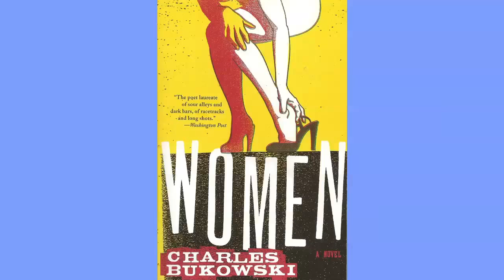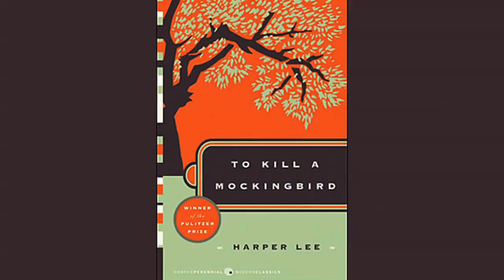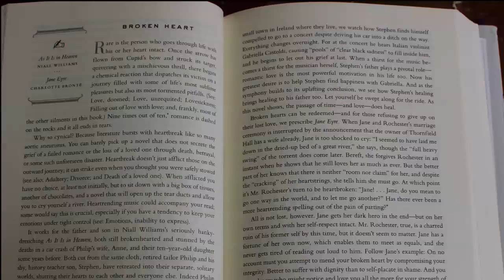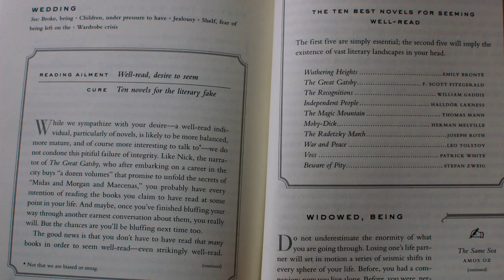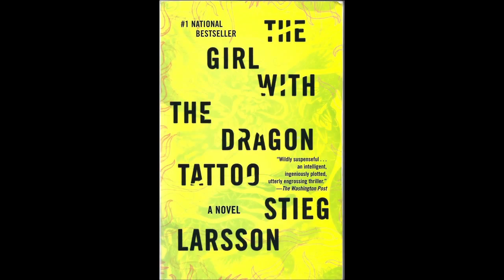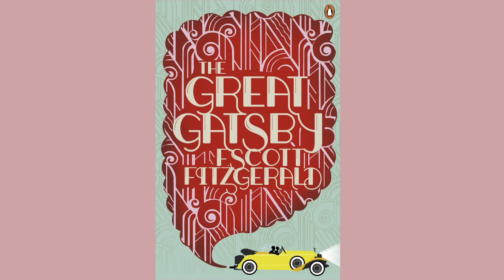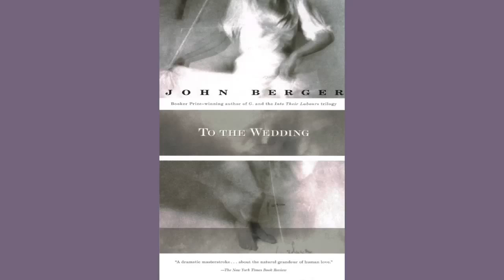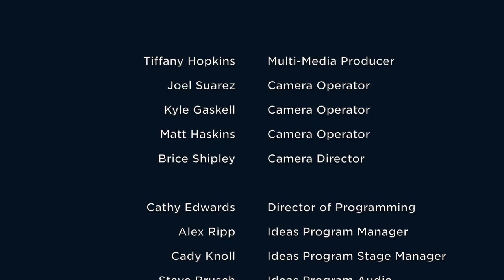The Art of Bibliotherapy, or How to Match-Make Between Books and Readers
Bibliotherapy Workshop
After the lecture, Susan will be conducting an ‘On the Couch’ bibliotherapy workshop. Bring her your ailments for a made-to-measure reading prescription, and practice the art of bibliotherapy yourself. The lecture begins at 3pm, and the workshop will begin after the lecture (at approximately 4pm).

TALK FREE
Sat, June 21, 2014, 3:00pm
1 hr 30 min
Yale University Art Gallery, 1111 Chapel Street
FREE
No tickets required - just show up!

THE IDEAS FAST PASS
Ideas events are free, but many popular events reach maximum capacity! Secure your seat early with the Ideas Fast Pass, which also supports our free program of Ideas events for everyone.